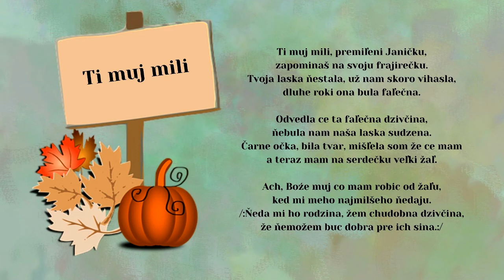Anna LECHMANOVÁ, Ti muj mili, ľudová, Videorohaľ